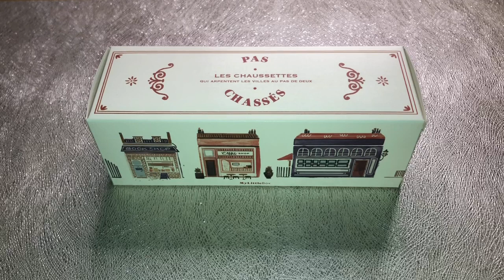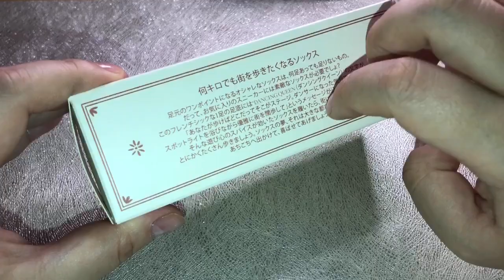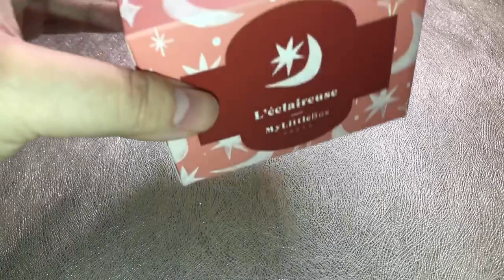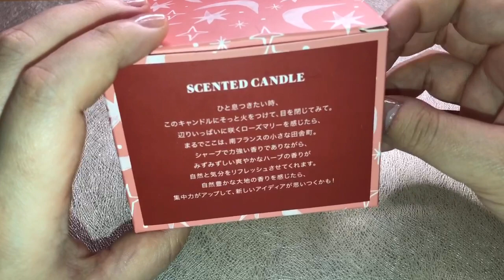ASMR MY LITTLE BOXの箱の音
箱がかわいくて捨てられない🎁